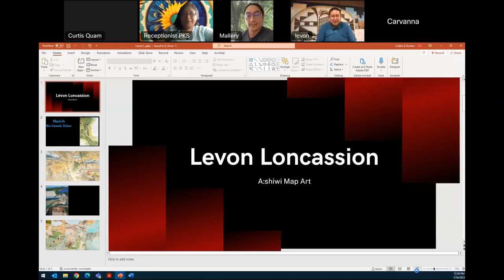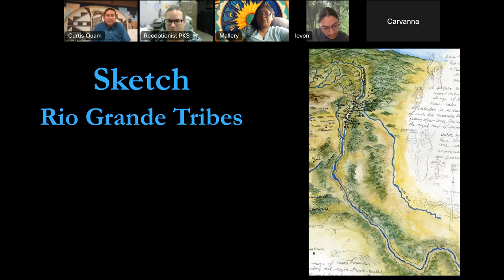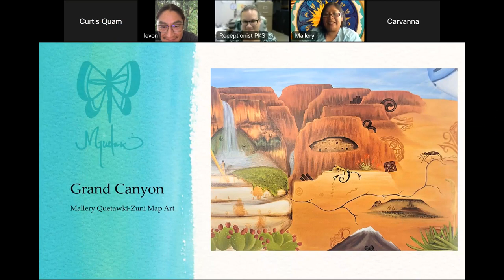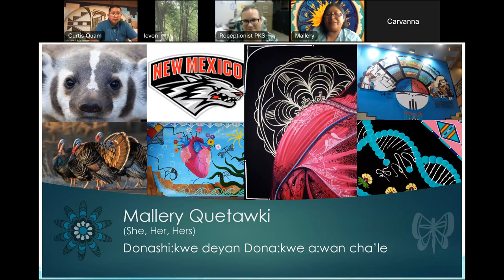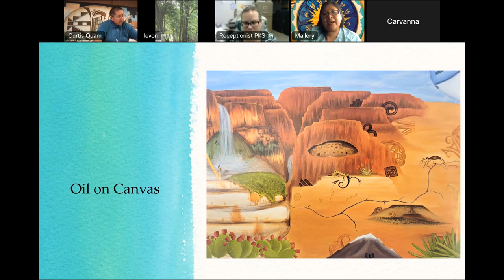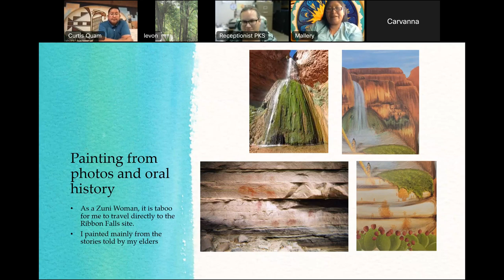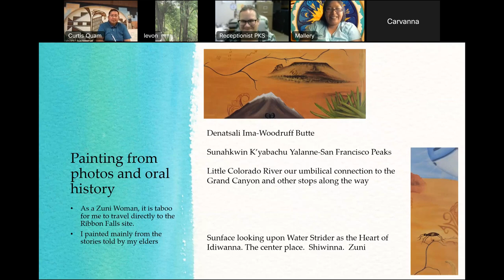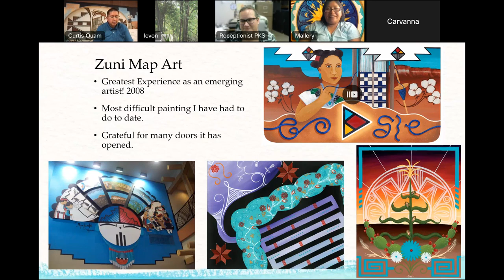The Zuni World Program Series #1 Artist Talk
Mallery Quetawki and Levon Loncassion, artists featured in the exhibit 'The Zuni World, A:shiwi A:wan Ulhonnane' discuss their art and process working in the Zuni Map Art Project. Curtis Quam, Director of the A:shiwi A:wan Museum and Heritage Center, joins them in their discussion. This program is the first in a three part program in honor of 'The Zuni World' exhibit on display at the S'edav Va'aki Museum through September 2023.